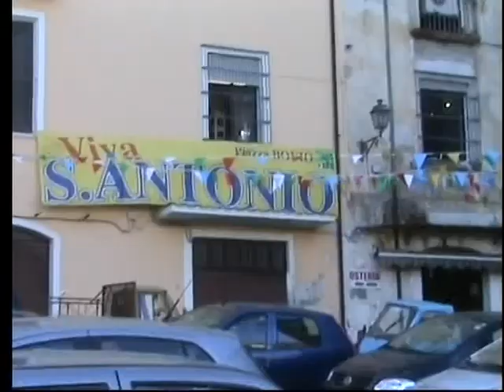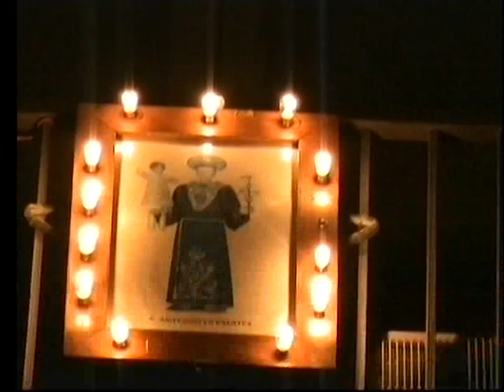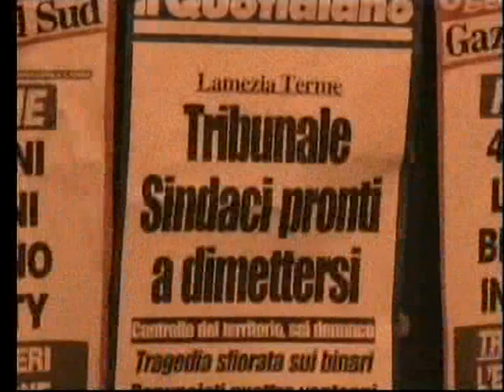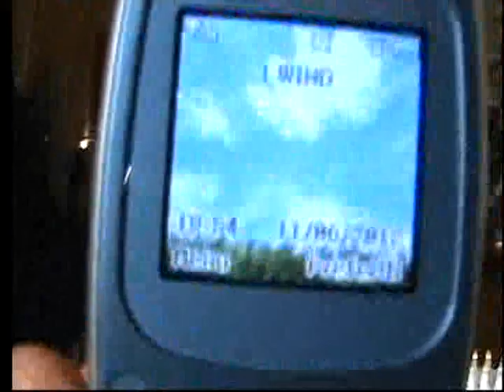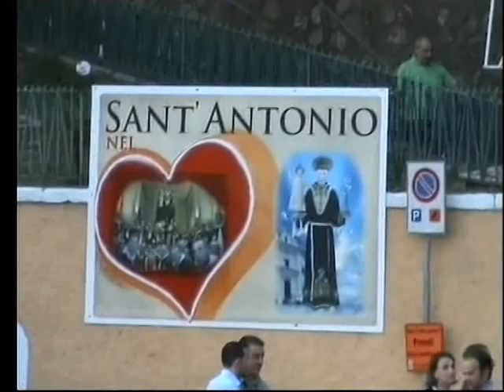LAMEZIA: FINISCE LA "TREDICINA" A SANT' ANTONIO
Qui LameziaCuriosa - MARTEDI' 12 GIUGNO, ULTIMO GIORNO di "TREDICINA" A SANT'ANTONIO da PADOVA, per i LAMETINI - E si comincia anche "10 minuti prima"...per poterla cantare "tutta intera" - ALLE 10,30 IL SINDACO SPERANZA OFFRIRA', a nome della Città, IL "CERO VOTIVO" - Dalle 23,30, infine, la VEGLIA di PREGHIERA, che ricorda "IL TRANSITO" del SANTO, porterà i Fedeli alla Solenne Festa del 13 GIUGNO, con Sante Messe distribuite nell'arco dell'intera giornata, riservando "AI BAMBINI" quella delle 17,30 -
Nelle immagini la Benedizione del Pane, durante la Celebrazione di Lunedì sera, con un brano dell'Omelia di PADRE CARLO, "Maestro" di Padre Amedeo Gareri, durante gli anni del "Noviziato", volto ben conosciuto agli spettatori di TelePadrePio -